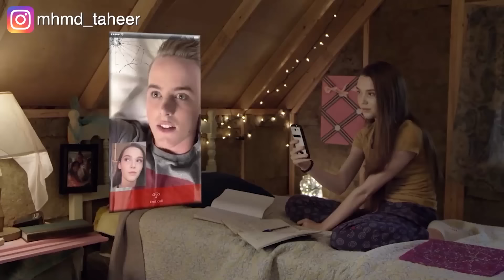بنت بتشتغل خدامة